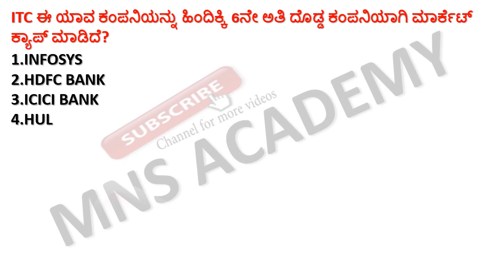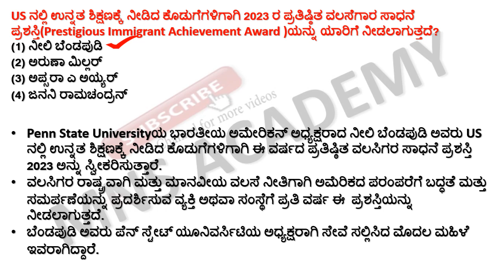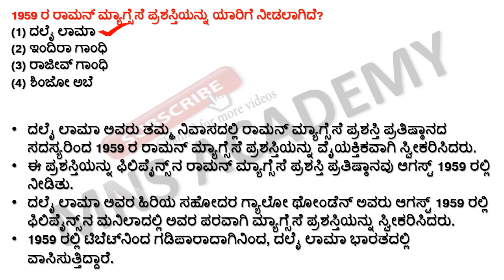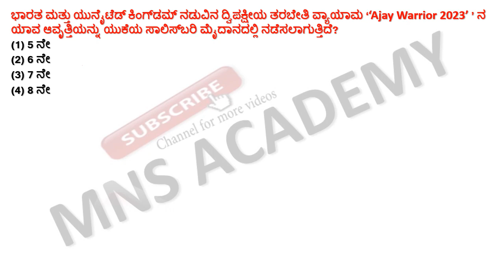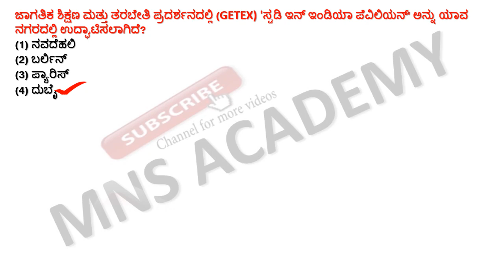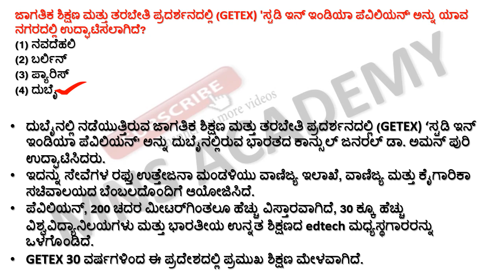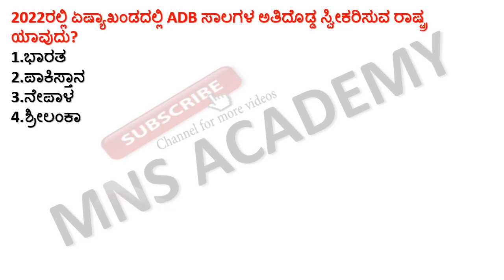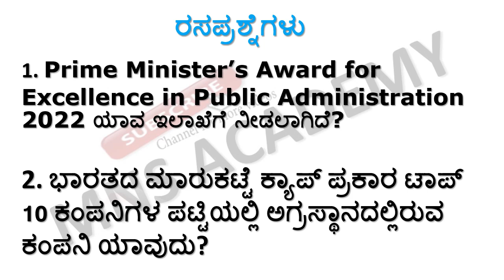01 May 2023 Current Affairs in Kannada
01 May 2023 Current Affairs in Kannada || May 2023 Current Affairs Kannada